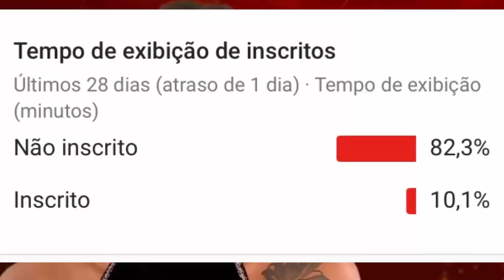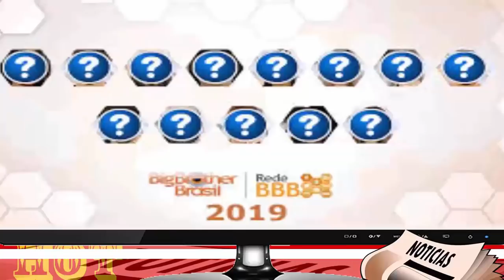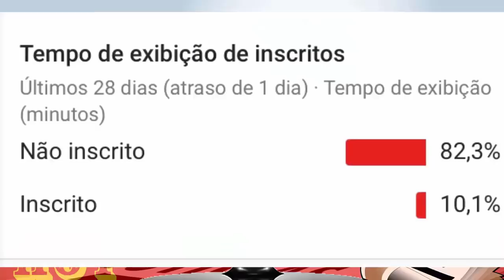OLHA O QUE ACONTECEU COM ELANA E PAULA EM NOVA ENQUETE DE QUEM VAI SER CAMPEÃO DO BBB 19